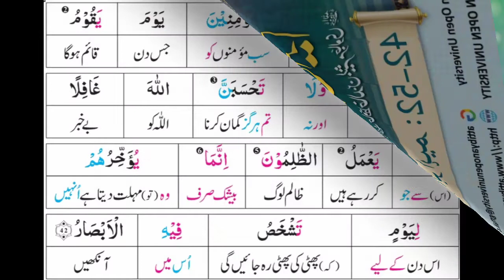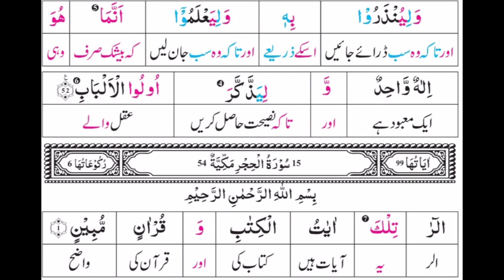Tarjama or Tafseer || Sur-e-Ibrahim || Ayat No 42 to 52 || By Hafiz Usman Marjalvi